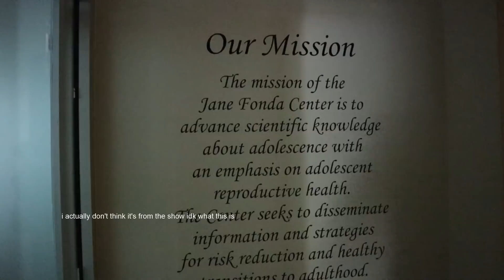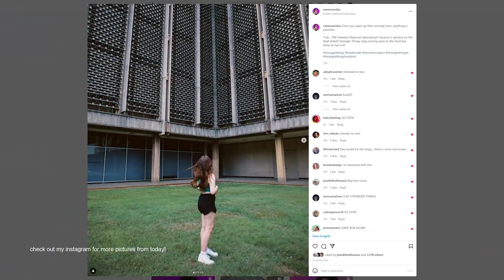Stranger Things Filming Locations! *ALL 4 SEASONS*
Take a shot everytime I say "this is where Bob died"...

I hope you guys enjoyed this vlog for some of the set locations for Stranger Things!! Let me know if you want a part 2 with more locations...